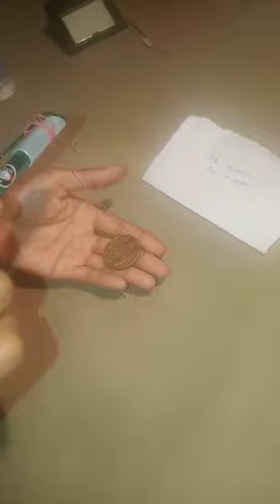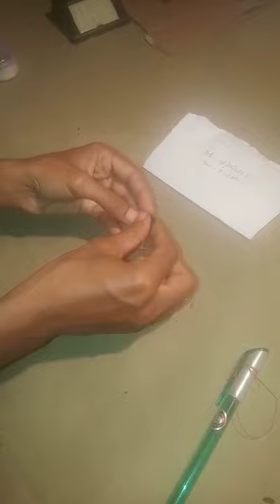DRP chemical coin available